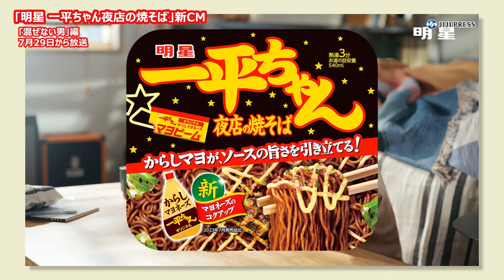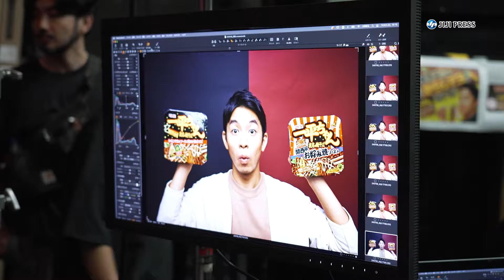仲野太賀、「あの頃の自分に言ってあげたい」（明星 一平ちゃん夜店の焼そば 新CM メイキング）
仲野太賀が、「明星 一平ちゃん夜店の焼そば」の新ＣＭに出演した。中学時代、部活動を終えた後などに「一平ちゃん」ばかり食べていた時期があったという仲野は、「（ＣＭ出演が決まって）うれしかった。あの頃の自分に『ＣＭに出る日が来るぞ』と言ってあげたい」と破顔した。

出演者：仲野太賀

2024年7月29日
5分32秒